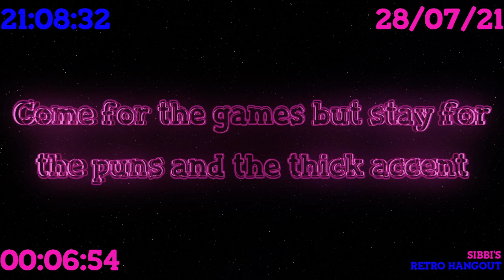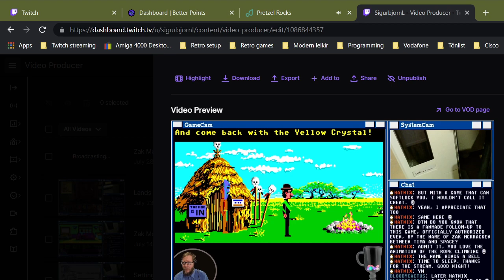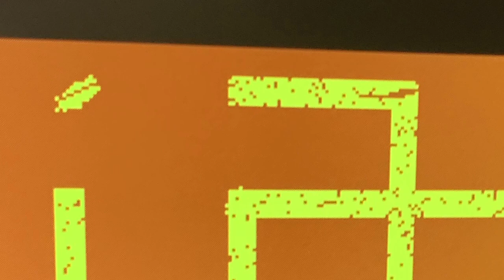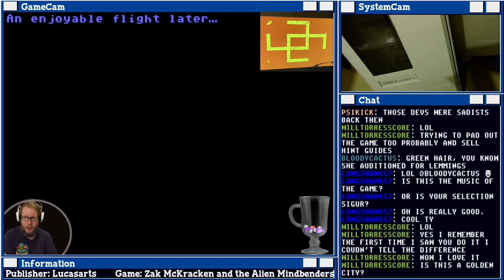Zak McCracken - Amiga - Part 7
Join us once more as we attempt to finish this corker of a game, we're so close but yet somehow so far away, join us live next time as we make yet another attempt to wrap it up!